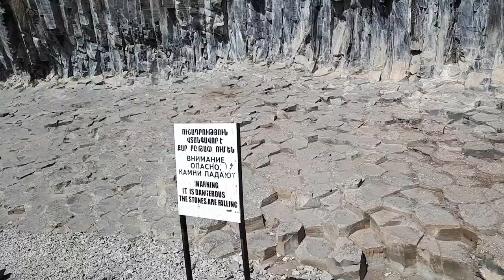Lets walk: Symphony of the Stones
Once in the valley, turning right will lead to Garni Gorge, an 11th-century medieval bridge, and the "Symphony of the Stones".